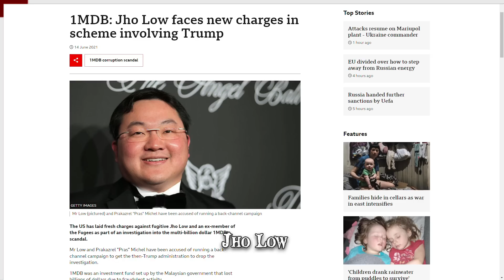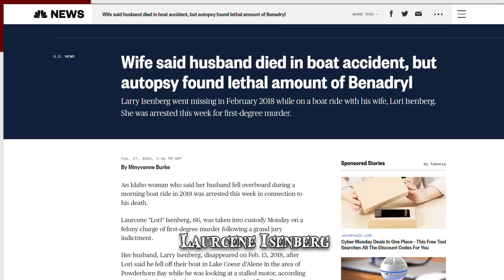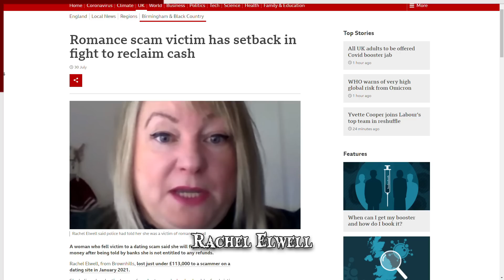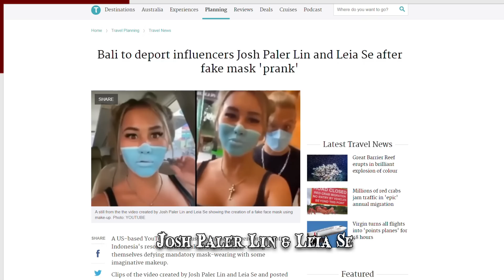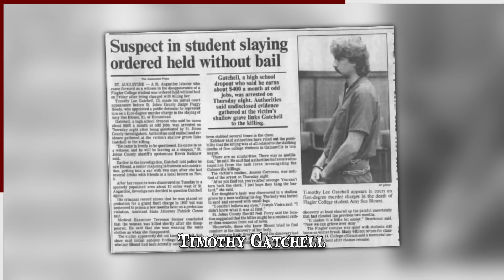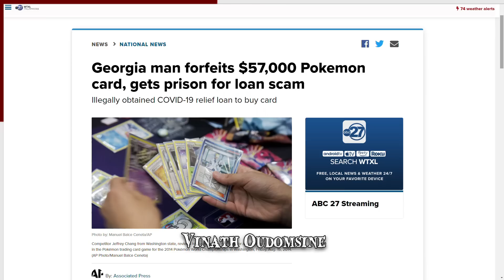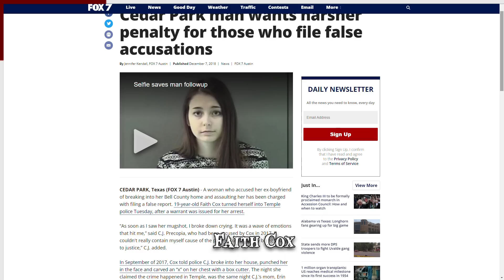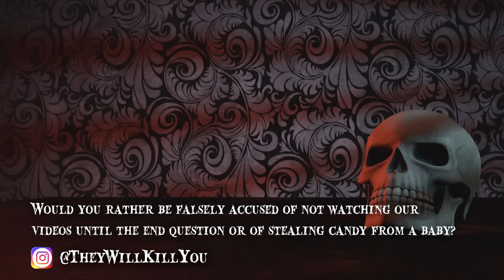When Lying & Deceiving Goes Wrong